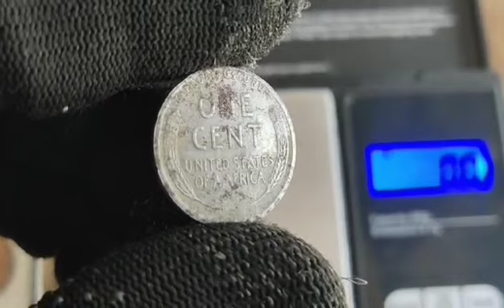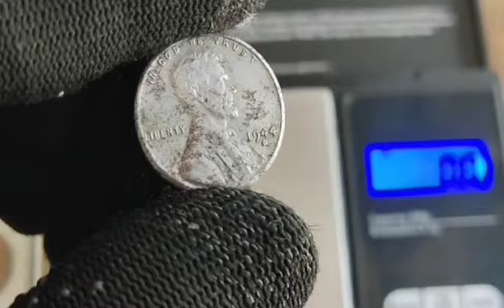1944-D “Steel” Lincoln, Wheat Ears Reverse: the pricey